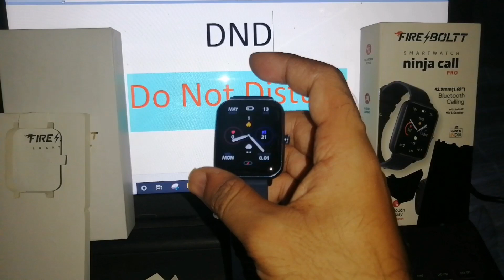fire boltt smartwatch me dnd mode kaise lagaye !! how to turn on dnd mode in smartwatch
how to turn on dnd mode in smartwatch
how to turn on dnd mode in fire boltt ninja call pro smartwatch
how to on dnd mode in fire boltt smartwatch
fire boltt smartwatch me dnd mode kaise lagaye
fire boltt smartwatch me dnd mode kaise on kare
fire boltt smartwatch me dnd mode kaise enable kare
how to turn on do not disturb mode in fire boltt smartwatch
how to on do not disturb mode in smartwatch
fire boltt smartwatch me do not disturb mode kaise lagaye